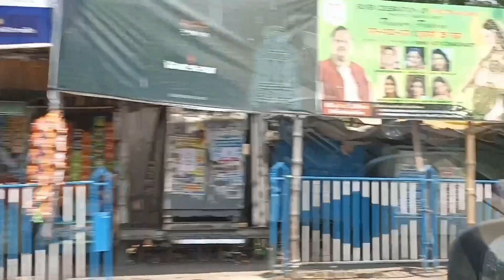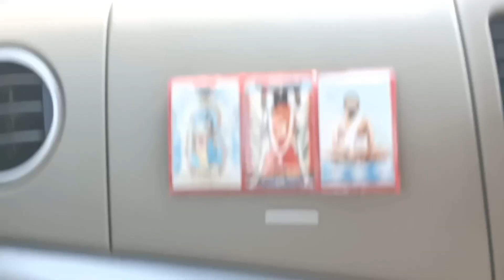Kolkata Travel Vlog || Birla Planetarium || Babughat || Esplanade || New Market || Cathedral Church